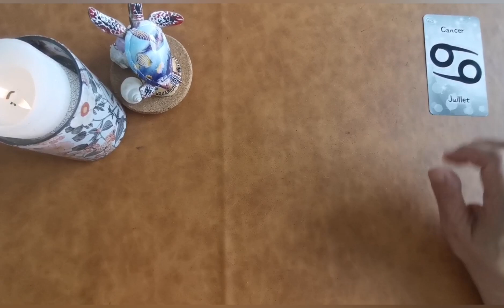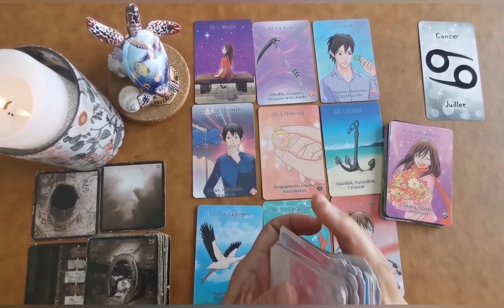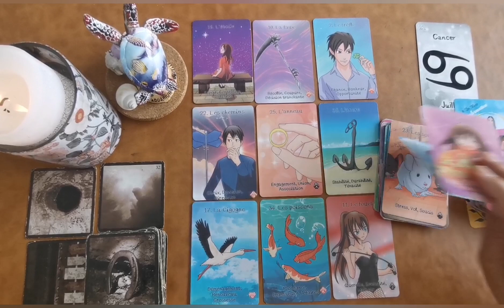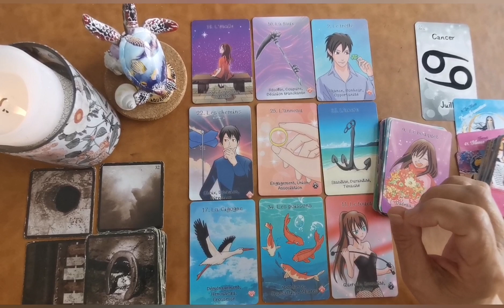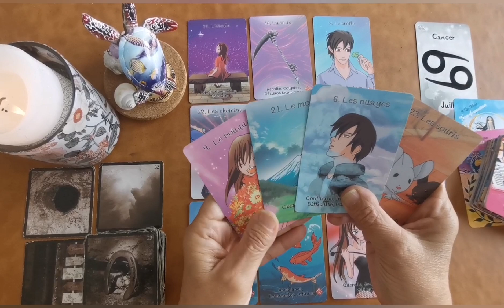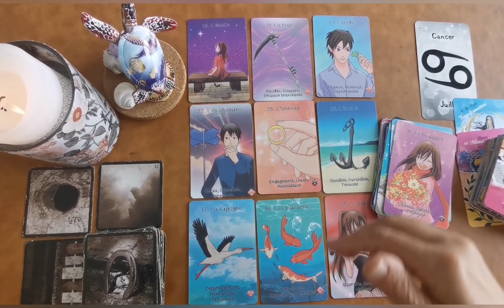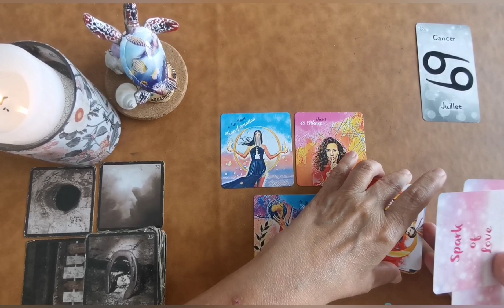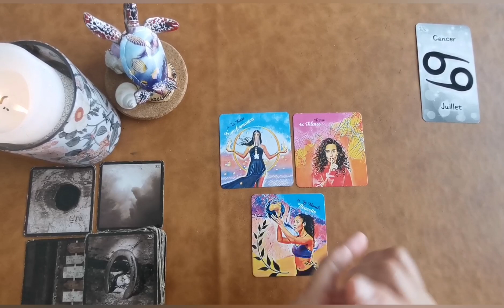♋CANCER, du 16 au 31 juillet 2023 : Quel est votre rêve ? À vous de voir...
Jeux utilisés :
🔮 L'oracle intérieur de Nadège Bouchard
🔮 Le Lenormand de TUmagic
🔮 Spark of Love d'Irène Rust TaroT

Début de la guidance : 01:46

Bonjour,